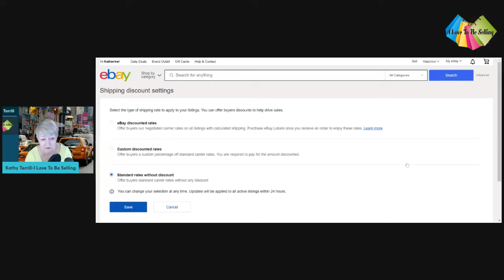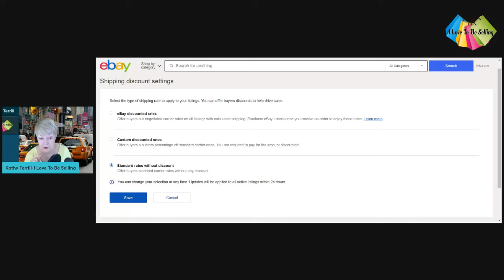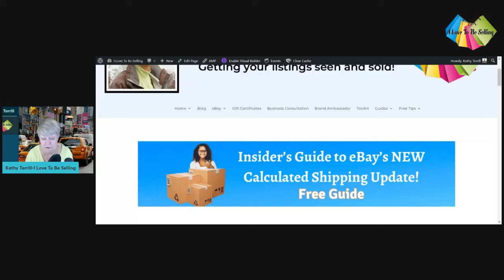Will eBay Shipping Kill Your Profits? New Calculated Shipping SHOCKER!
HUGE change to eBay's Calculated Shipping: Seller Beware!
May 15th, 2024 is a game-changer, and it could COST YOU BIG if you're not prepared!

eBay's NEW Calculated Shipping Update is here, and it's about to shake things up. Are you ready to protect your profits and stay ahead of the curve?
In this Facebook Live, I'll break down EVERYTHING you need to know:
What's changing with Calculated Shipping? (We're talking major shifts!)
How this update could drain your profits if you're not careful. (Don't let it happen!)
Actionable strategies to adapt and THRIVE under the new system.
Download my FREE guide, "Insider's Guide to eBay's NEW Calculated Shipping Update" for a deep dive into the changes and a cheat sheet to navigate the new landscape to protect your earnings!✅👇

I started decluttering my home and selling possessions on eBay. From my first sale, I was hooked!

I've helped thousands of people make money selling on eBay. It's your turn!